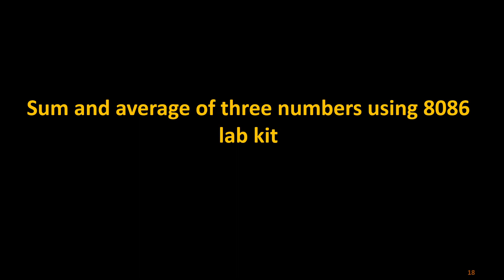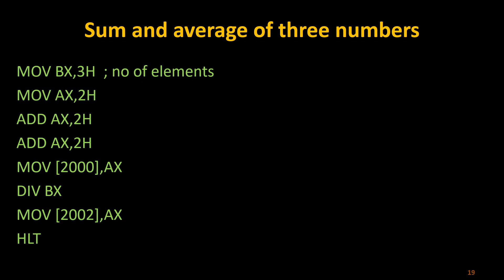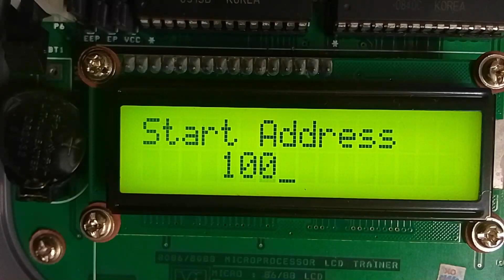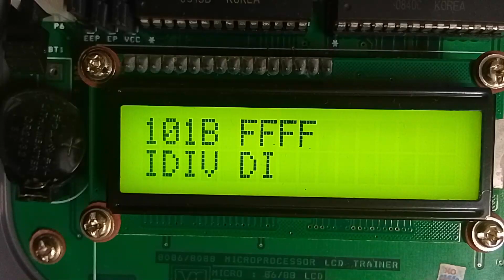Assembly language programming for finding sum and average of 3 numbers in 8086 lab hardware kit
This video will throw some light on writing an assembly language programming for finding sum and average of 3 numbers in 8086 lab hardware kit